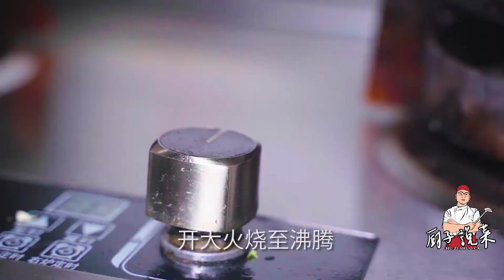重慶人做田螺確實霸道，江湖菜做法，麻辣勁爆，巴适慘了【廚子說菜】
重慶人做田螺確實霸道，江湖菜做法，麻辣勁爆，巴适慘了

大家好，我是廚子说菜